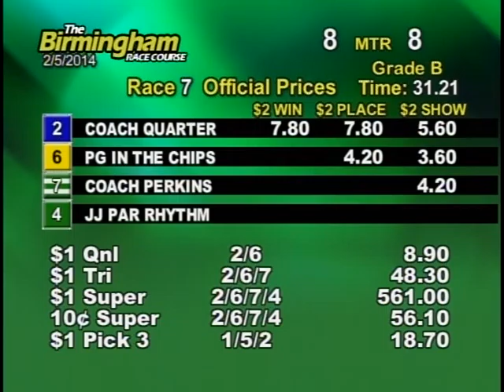02/05/14 Afternoon Race #7